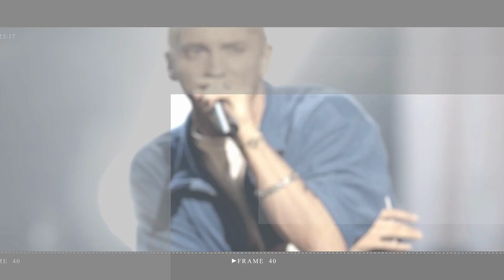Patrick Dempsey pays tribute to wife Jillian on 24th anniversary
The 57-year-old actor posted a touching tribute to his wife, Jillian Dempsey, on Monday in honor of their 24th wedding anniversary.